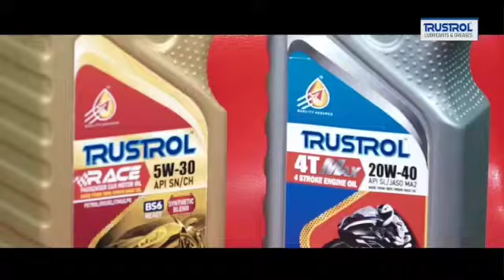ଭାପୁରଛକ ନିକଟରେ ଦୁର୍ଘଟଣାରେ ମହିଳା ମୃତ